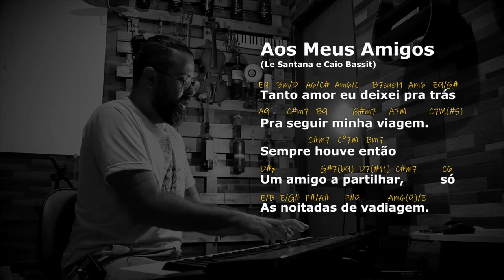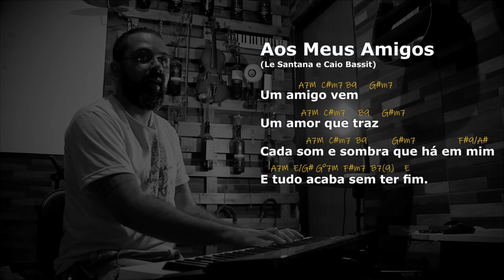Música, Amizade e Cooperação - Bora Comigo??